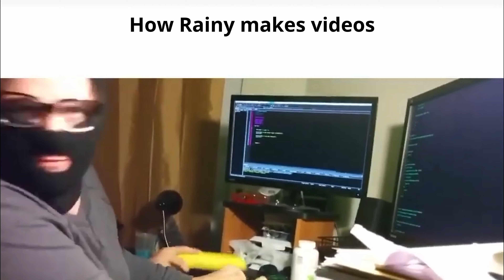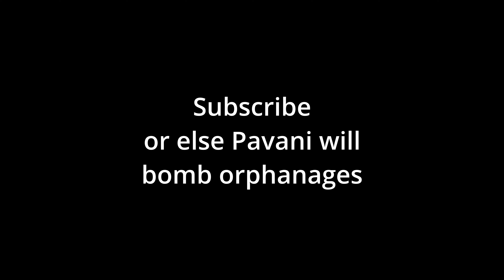Thunder Hunters slander #4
more memes